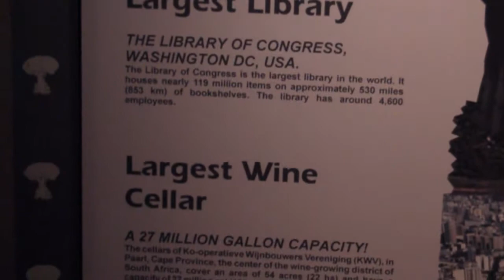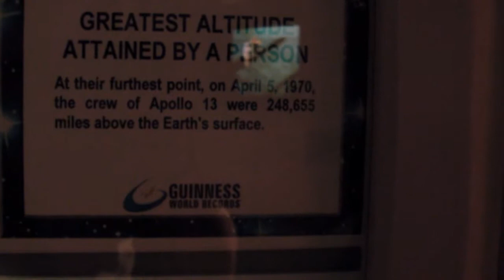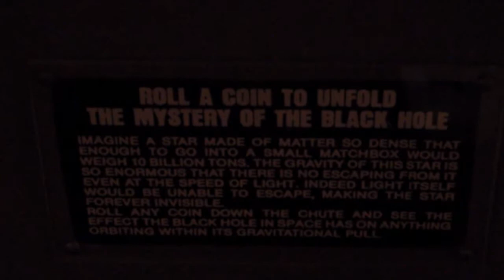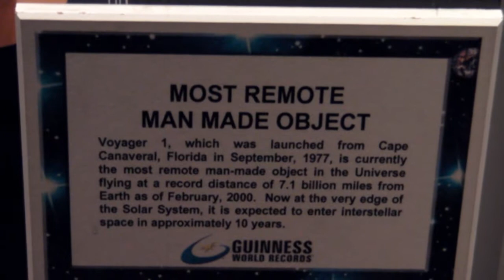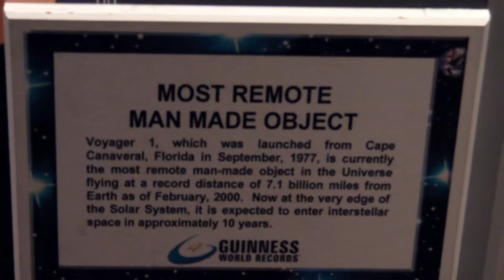Guinness World Records Museum 2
The Guinness World Records Museum on Hollywood Boulevard in Los Angeles
'r Guinness Byd Choflyfrau Amgueddfa acha Hollywood Boulevard i mewn Los Angeles
Le Guinness World Records Museum sur Hollywood Boulevard à Los Angeles
Das Guinness World Records Museum auf dem Hollywood Boulevard in Los Angeles
Il Guinness World Records Museum a Hollywood Boulevard di Los Angeles
El Museo Guinness World Records en Hollywood Boulevard en Los Ángeles
موسوعة جينيس للأرقام القياسية المتحف على شارع هوليوود في لوس انجليس
吉尼斯世界纪录博物馆好莱坞大道在洛杉矶
吉尼斯世界紀錄博物館好萊塢大道在洛杉磯
इस गिनीज वर्ल्ड रिकॉर्ड्स संग्रहालय हॉलीवुड Boulevard पर लॉस एंजिल्स में
Ang Gines World Records Museum sa Hollywood Boulevard sa Los Angeles
ギネス世界記録博物館は、ロサンゼルスのハリウッド大通りで
기네스 세계 기록 박물관 할리우드대로에 로스 앤젤레스에서
การบันทึกพิพิธภัณฑ์ Guinness โลกใน Hollywood Boulevard ใน los angeles
В Книгу рекордов Гиннеса музея на бульваре Голливуд в Лос-Анджелесе
Các Guinness thế giới ghi Viện bảo tàng trên đại lộ Hollywood tại Los Angeles